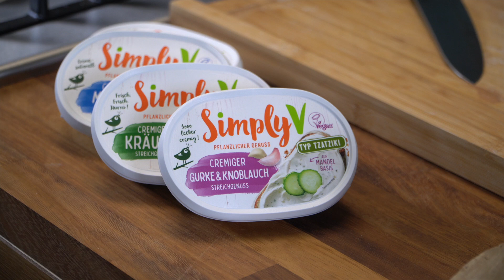Schnelle vegane Zucchinipuffer. Perfekt für unterwegs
So musst Du Zucchini zubereiten. Ein Rezept für die Tage, an denen keine Zeit für langes Zubereiten bleibt. Diese blitzschnellen Zucchinipuffer schmecken sowohl frisch aus der Pfanne, als auch kalt oberlecker. Damit sind sie die perfekten Begleiter für Unterwegs. Egal, ob für die Schultasche der Kinder oder für die Mittagspause auf Arbeit, diese Gemüsepuffer sind eine willkommene Abwechslung in der Lunchbox.

Viel Spaß beim Nachkochen und lasst es euch schmecken! Teilt dieses Rezept gerne mit Freunden und Verwandten.
Euer Euer Alex😉✌️

Mit dem Rabbatcode "hierkochtalex10" bekommt Ihr 10% Preisnachlass auf Eure Bestellung.

vorbei.